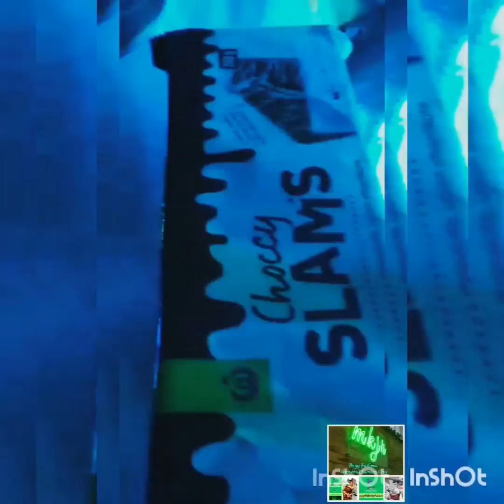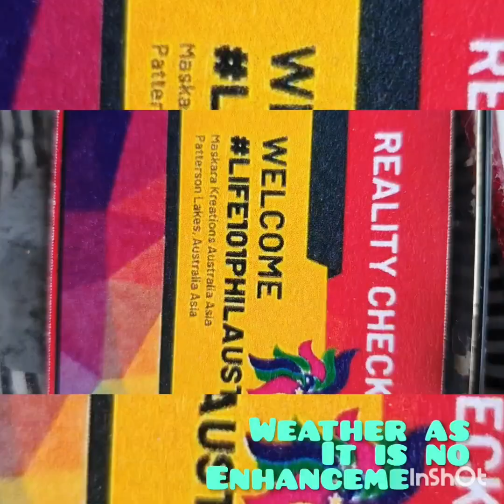Christmasgreetings to all subscribers and thank you again for your support and be safe for the 2024